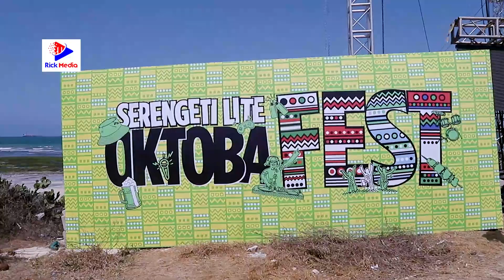ALIKIBA,NYASHINSKI,CHAMELEONE kukiwasha KWENYE STAGE HII/TAZAMA MAANDALIZI YAKE...